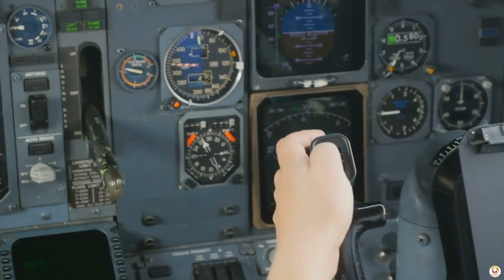F-16 vs. J-10 Versatility Showdown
In the world of modern fighter jets, the F-16 Fighting Falcon and the Chinese J-10 are two top contenders for versatility. The F-16, a proven workhorse since 1978, excels in agility, speed, and adaptability for various combat roles. The J-10, introduced in 2006, boasts advanced technology, including thrust vectoring and higher speeds, making it a formidable opponent in air superiority and strike missions. Both jets bring unique strengths to the table, with the F-16’s reliability and the J-10’s modern capabilities offering distinct advantages in different combat scenarios.